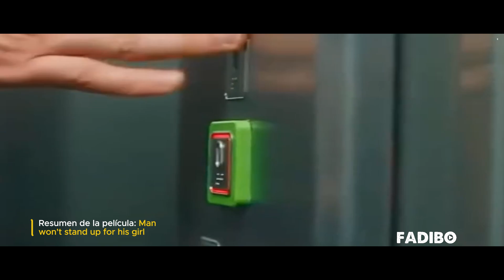Resumen de la película Man won't stand up for his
Bienvenido a Resumen de Películas, aquí podrás ver resúmenes de una gran variedad de películas!
Ya sea que quieras ahorrar tiempo, conocer películas nuevas, entenderlas mejor o simplemente divertirte, eres mas que bienvenido. Solo siéntate y disfruta!